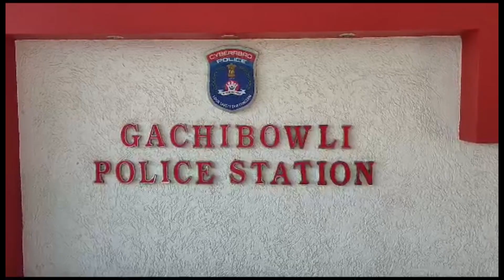Radisson Drugs Case: వీఐపీలకు షాక్‌: Police Conducting Chromatography Test To Accused@News360Telugu.